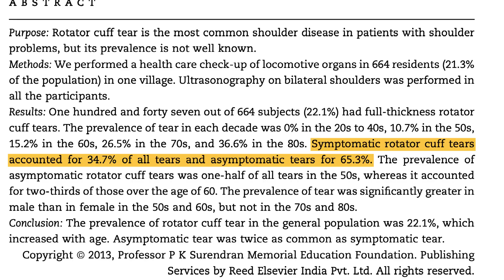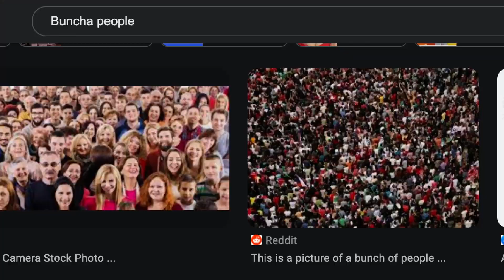Rotator Cuff Tears: Important Information!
Do rotator cuff tears consistently cause pain? Do they consistently cause dysfunction and disability? Do they all need surgery? Do they all need physical therapy? Well...the answer may shock you.

Go to my website to book a performance/rehab consultation package or in-person sessions (St. Petersburg and Tampa areas only at present).

I'm in my office all day every day, so if you have a question, I'd love to answer it.

I'm also on Facebook and IG (just like everyone else)

Stronger every day, baby!